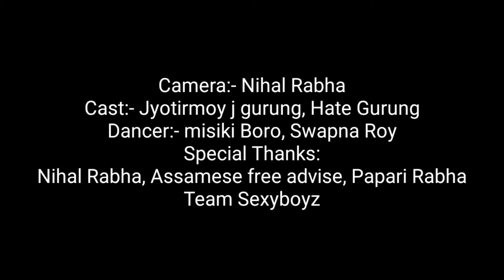Hai Oi Bukute || KIBA ETA || DULU GOGOI ||SAGAR NIL || New Assamese Video 2021